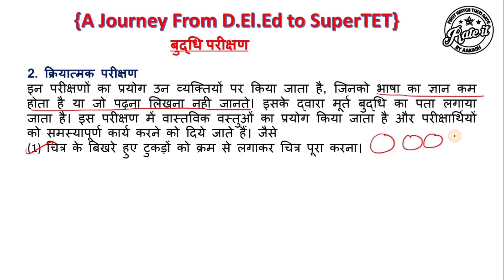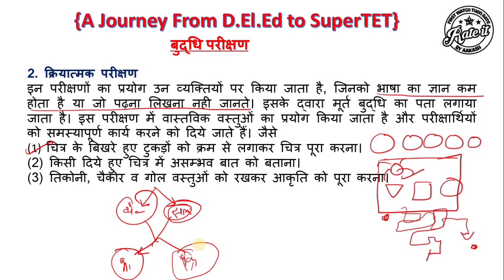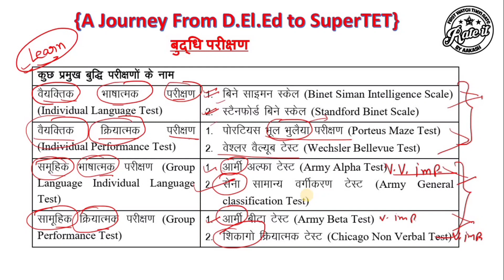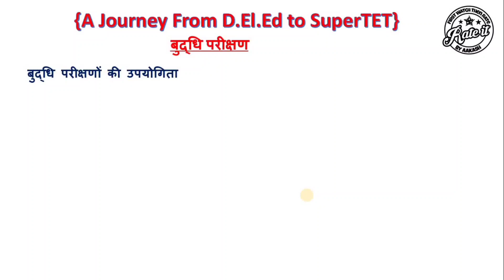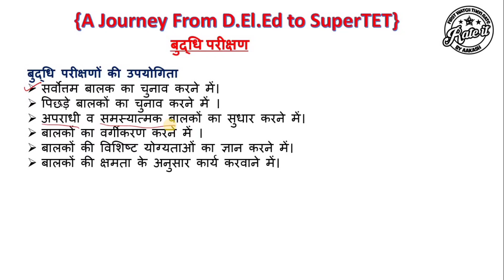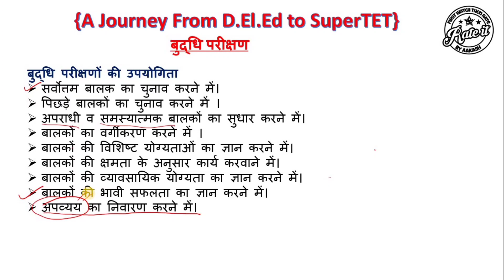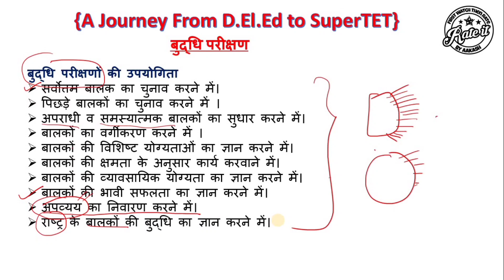बुद्धि परीक्षण क्या है | बुद्धि परीक्षण के प्रकार | व्यक्तिक सामूहिक भाषात्मक क्रियात्मक | उपयोगिता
इस Video में आपको बाल विकास एवं सीखने की प्रक्रिया विषय के अंतर्गत निम्न विषय पर संक्षिप्त Lectures मिलेंगे -
बुद्धि परीक्षण क्या है
 बुद्धि परीक्षण के प्रकार
व्यक्तिक बुद्धि परीक्षण
 सामूहिक बुद्धि परीक्षण
भाषात्मक बुद्धि परीक्षण
क्रियात्मक बुद्धि परीक्षण
व्यक्तिक भाषात्मक बुद्धि परीक्षण
व्यक्तिक क्रियात्मक बुद्धि परीक्षण
सामूहिक भाषात्मक बुद्धि परीक्षन
सामूहिक क्रियात्मक बुद्धि परीक्षण
बुद्धि परीक्षण की उपयोगिता
ये Topics आपके निम्न exam में बहुत helpful साबित होंगे -
BTC
D.El.Ed
B.Ed.
MA Education
UPTET
CTET
HTET
Other State TET
Government Teacher Exams

इस पूरी Playlist को देखने के बाद आप Teacher की कोई भी Government Vacancy को Easily Achieve कर सकते है ।